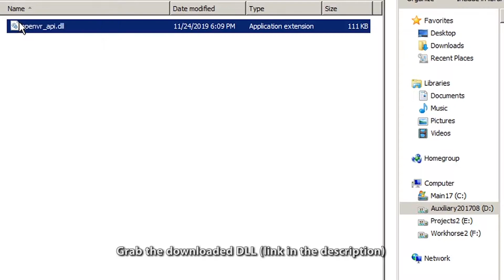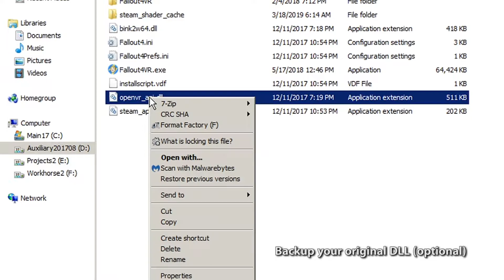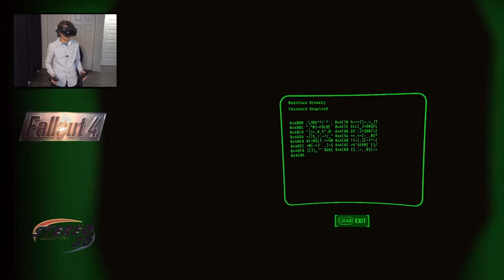Valve Index - Fallout 4 VR - #6 "Easter Island, but with cars"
Header Timecodes
Easter Island, but with cars
00:00 Introduction
01:36 Valve Index notes
04:45 Valve Index control binding
07:48 Gameplay start

Valve Index DLL controller mapping fix:
2) Go to the Fallout 4 VR root
Typically C:\Program Files (x86)\Steam\steamapps\common\Fallout 4 VR
3) Backup the original openvr_api.dll file (optional)
4) Copy and paste the replacement openvr_api.dll file in the Fallout 4 VR root
5) Open SteamVR's settings and go to Controllers
6) Click on Manager Controller Bindings
7) Select Fallout 4 VR from the app list and set Active Controller Binding to Custom
8) Click "Choose Another"
9) From the community bindings list click View on "Index as touch with custom openvr dll"
10) Click on "Select this Binding"

How does the nuclear post apocalypse hold up in the Valve Index with SteamVR and custom controller mappings? Let's find out as we head over to our buddies from the Brotherhood of Steel just so we can borrow one of their awesome guns!